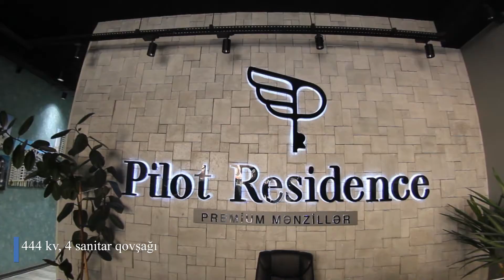Pilot Residence-da 10 otaqli, 444m², 1.850.000 AZN, Obyekt, Emlak s/ Togrul m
- 10 otaqlı
- 444 m²
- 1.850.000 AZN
Səbail rayonunda yerləşən obyektin 444m² sahəsi, 4 sanitar qovşağı vardır. Obyekt pilot layihədir, buna görə bəzi hissələri təmirsizdir. İstilik sistemi mərkəzidir.
Rastropoviçlər küçəsində yerləşən obyektin, lifti, parkinq sahəsi vardır, təhlükəslik və təmizlik təmin olunur.

🏗️Yeni tikili
🏢Köhnə tikili
🏠Həyət evi
🏘️Villa
🏡Bağ
🏪Obyekt
🏬Ofis
🏞️Torpaq